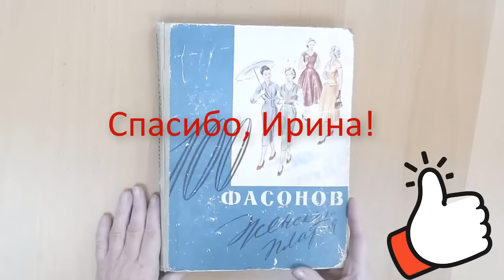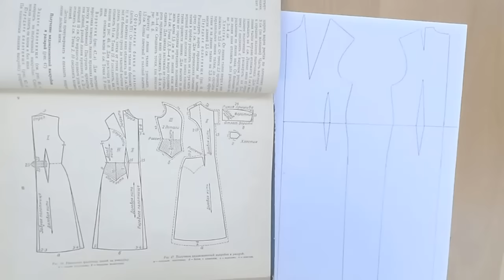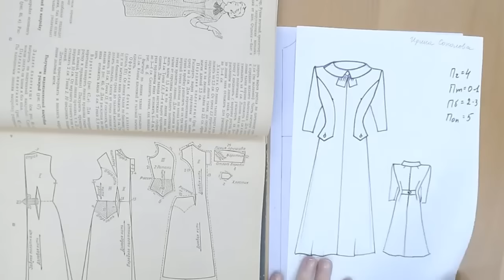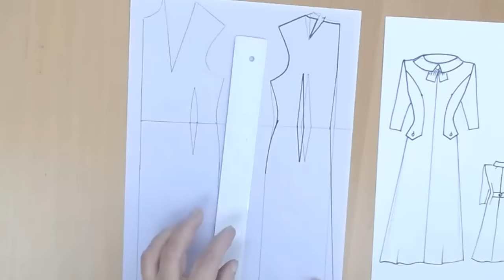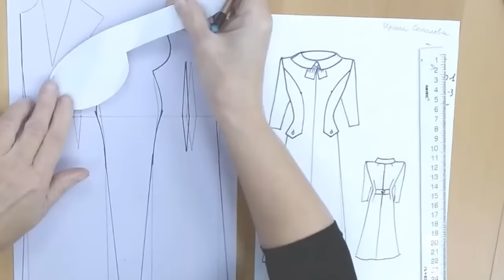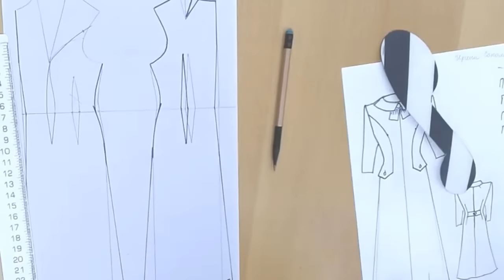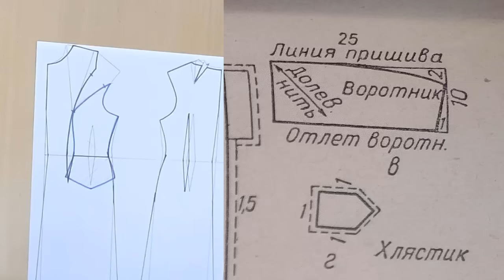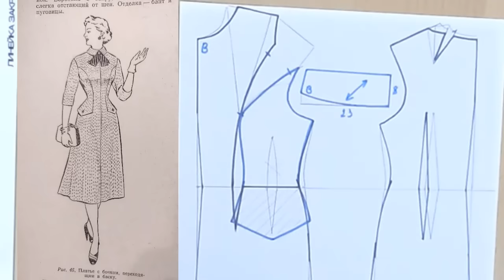Платье с баской. Моделирование с Галиной Коломейко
Подарили мне книгу. Решила разобрать модель и показать свой вариант моделирования.